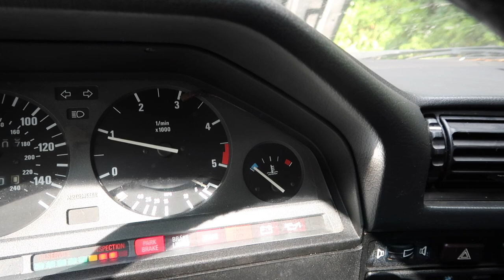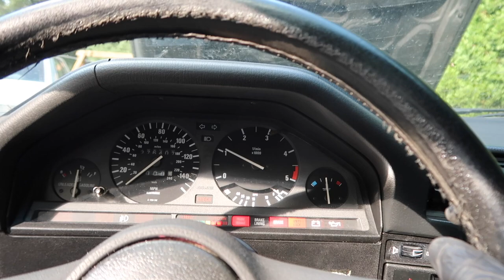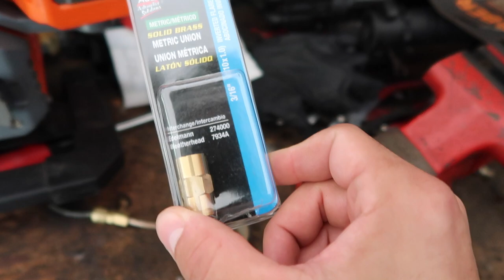Starting and Driving a BMW E30 for the First Time in 5 Years! | E30 Budget Build Ep. 1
Time to get started on my E30 that's been sitting in the woods for quite some time. This car hasn't been driven for 5+ years, but it's time to get it back on the road. Turns out it's easier than you'd think!  Then it's time for our first drive!